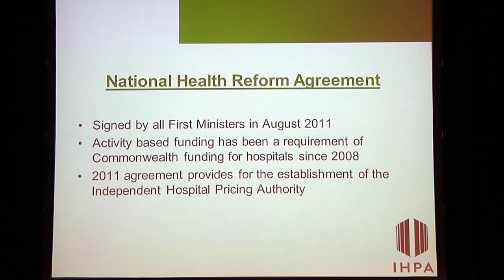Dr Tony Sherbon - Introduction - National Health Reform Agreement